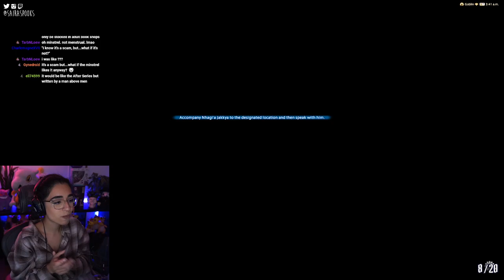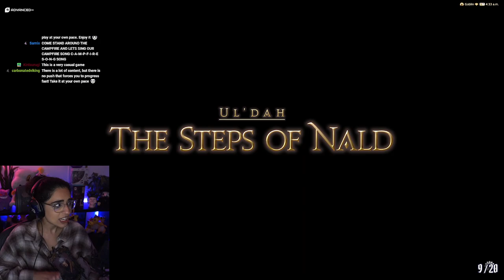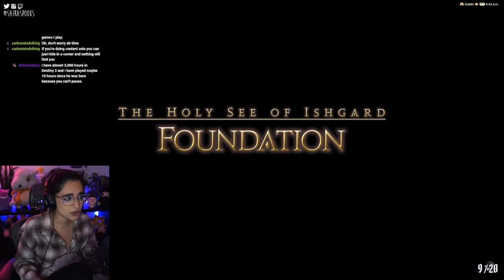Newfound Journey Event & Haurchefant Emote ✵ Final Fantasy XIV Playthrough